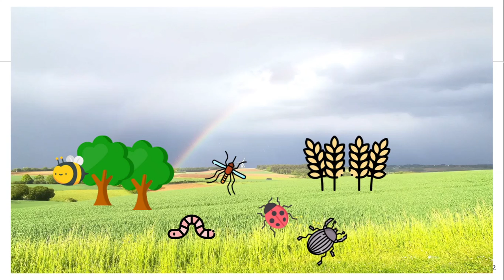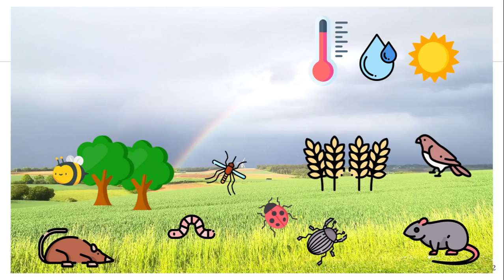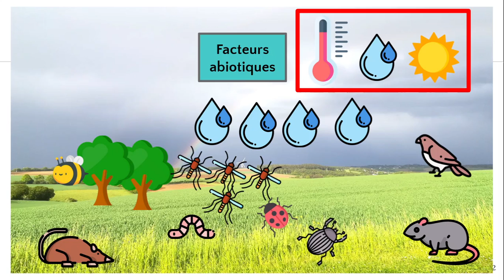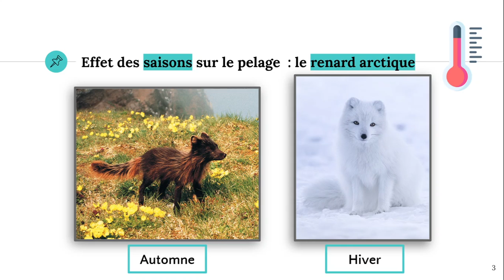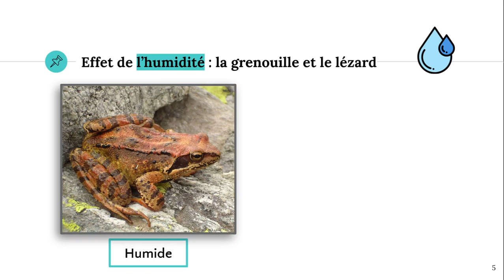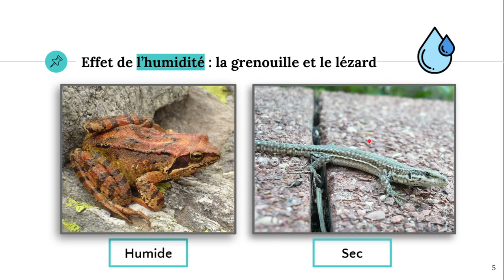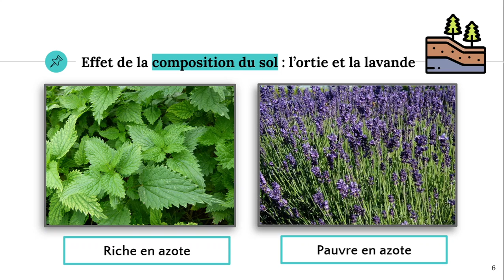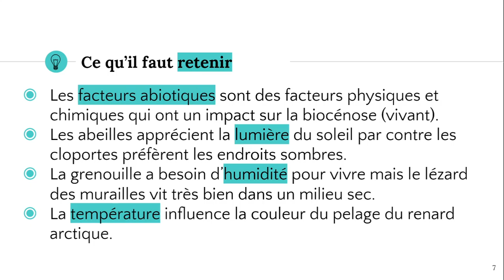Facteurs abiotiques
✔️ @ATG start